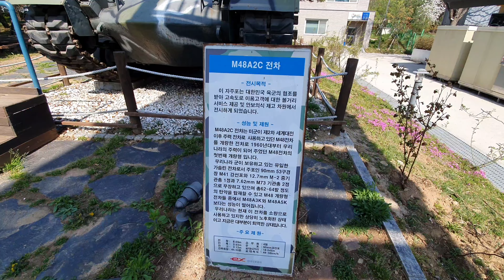[슬기Roy] 4월 한식 성묘가는 날